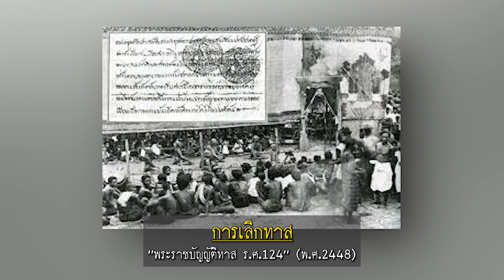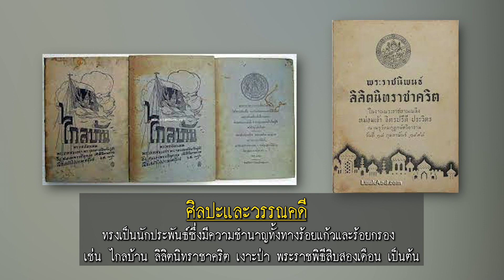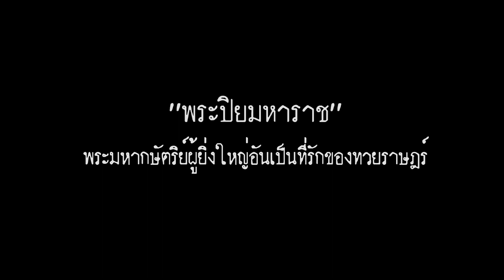⚜️23 ตุลาคม 2564 ⚜️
พระบาทสมเด็จพระจุลจอมเกล้าเจ้าอยู่หัว
 เนื่องจากพระองค์ทรงเป็นที่รักใคร่อย่างล้นเหลือของพสกนิกรทั้งชาวไทยและชาวต่างประเทศ พระองค์จึงได้รับการถวายพระราชสมัญญานามว่า “สมเด็จพระปิยมหาราช” ซึ่งมีความหมายว่า “พระมหากษัตริย์ที่ทรงเป็นที่รักยิ่งของปวงชน” ด้วยความสำนึกในพระมหากรุณาธิคุณ รัฐบาลจึงได้ประกาศให้วันที่ 23 ตุลาคม เป็น “วันปิยมหาราช”
🙏น้อมรำลึกพระมหากรุณาธิคุณ🙏
ข้าพระพุทธเจ้าคณะผู้บริหารและพนักงาน บริษัทพระเครื่องเมืองไทย จำกัด